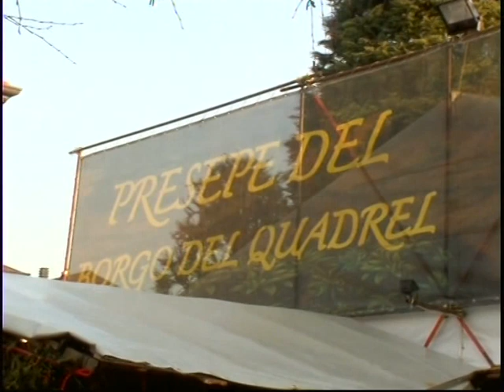VTS 01 1